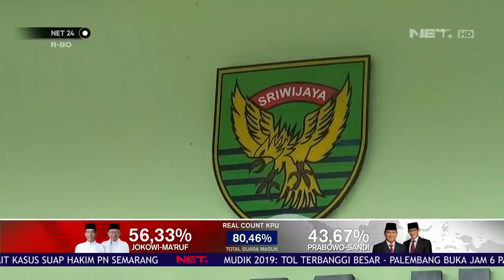Polisi Militer Sebar Foto Prada DP Terduga Pelaku Mutilasi NET24